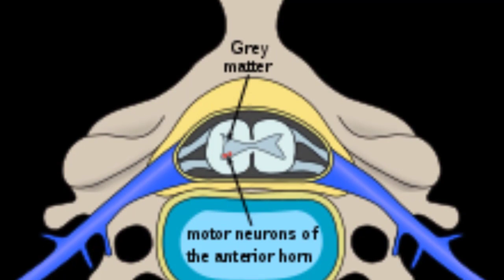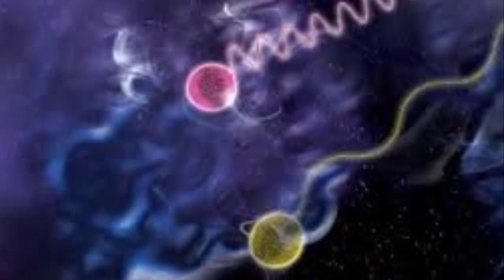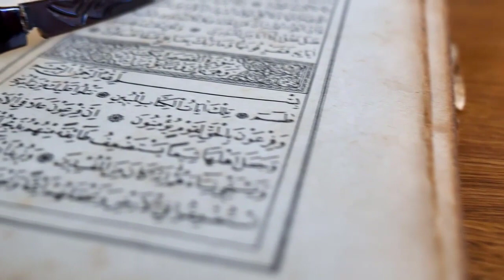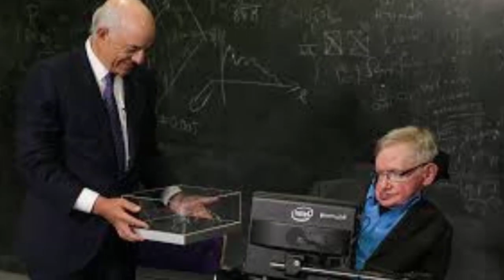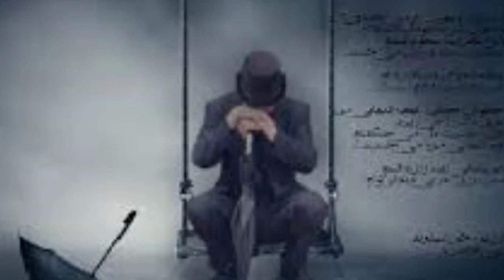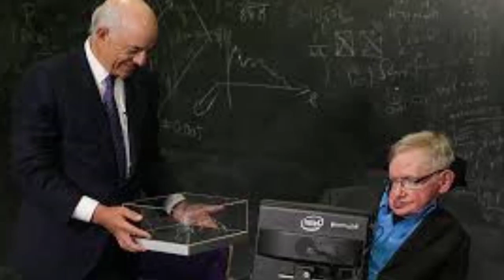Stephen Hawking Motivational Story || How did the disabled person become a great scientist?